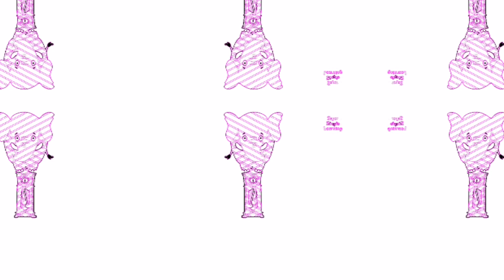3X SPEED TO NORMAL SPEED (REVERSE )ELEPHANT HICKORY DICKORY DOCK